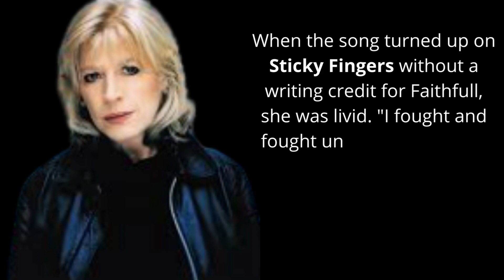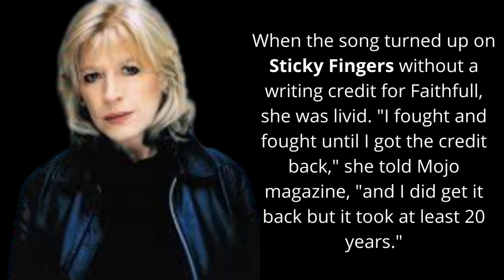Sister Morphine # 62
I would like to thank Songfacts and Creative Commons for being my main source of information and urge you click these linksSongfacts is a website that provides information on songs, albums, and artists. They have a wide range of topics such as the Rolling Stones and their albums. The Rolling Stones is one of the most popular bands in history and Songfacts has information about all of their songs click They also provide a video of the song and a complete summery of story behind the song.Creative Commons is an American non-profit organization that provides free licenses for copyright protections.
The Rolling Stones recorded "Sister Morphine" in 1968, but didn't release it until 1971, when it appeared on their album Sticky Fingers. Marianne Faithfull, who was Mick Jagger's girlfriend at the time, was the first to release the song; she recorded it during The Stones' Let It Bleed sessions. Her version was issued in 1969 and went nowhere - Decca Records pulled it after two weeks.
The song is about a man who gets in a car accident and dies in the hospital while asking for morphine. It originated with a tune that Jagger kept strumming when he was in London with Faithfull. Though it was lovely, she got sick of the wordless song, so she told him she'd write some lyrics. "I wrote this story about a man who'd had an accident," Faithfull told Mojo. "He's dying, and in terrible pain and all he wants is for the nurse to bring him another shot. It's definitely a kind of junkie song except that neither Mick nor I knew much about junkies back then."

Faithfull added she knew a couple of people who used narcotics: Beat poet Gregory Corso and her first husband, art dealer John Dunbar. "I think, partly, if I had to put a real person in it, 'Sister Morphine' might have been Anita (Pallenberg), because she had just played nurse Bullock in the film Candy."
Marianne Faithfull wrote the lyrics, but The Stones did not give her an official songwriting credit until they released it on their 1998 live album No Security. The Stones were very protective about songwriting credits - they made sure most of their songs were credited to Jagger/Richards.

When the song turned up on Sticky Fingers without a writing credit for Faithfull, she was livid. "I fought and fought until I got the credit back," she told Mojo magazine, "and I did get it back but it took at least 20 years."
Faithfull was not a heavy drug user when she wrote the lyrics, but became an addict in 1971, at the same time The Stones' version was released. She called this her "Frankenstein," consuming her and leading her into an abyss of drugs. In later years, she was able to break the habit resume a successful career as both a singer and an actress.